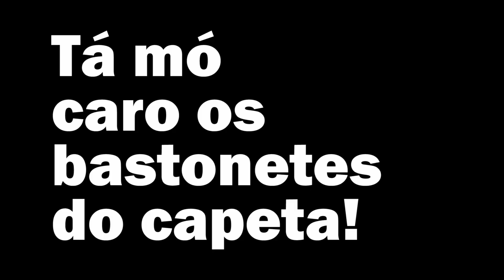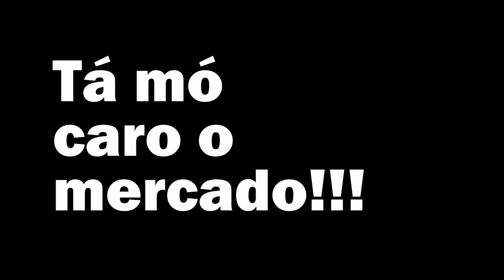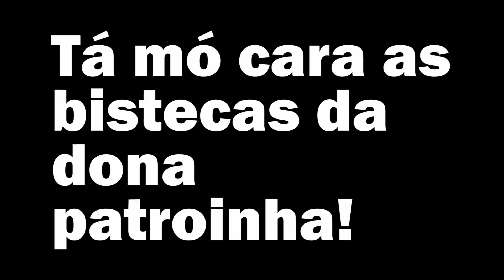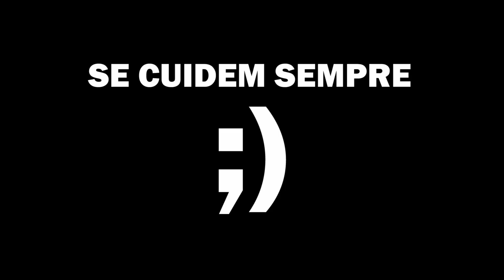Os amigos motoqueiros que são pais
Neste vídeo falo basicamente sobre redes de apoio a pais e mães de crianças. Algo que nunca me falaram quando eu não tinha a minha filha.
É muito comum que os casais de amigos que você tem, ao terem seus filhos acabam ficando um pouco mais distantes, talvez não saiam tanto, ou talvez não te chame a quantidade de vezes que chamavam antes para a casa deles curtir um jantar com um vinho, ou uma cerveja. Isso não acontece por que um dia cuidando de uma criança é bastante cansativo, e quando cai a noite seus amigos que hoje tem filho querem apenas descansar.
Uma forma de conviver com pessoas que tem filhos é, mesmo que eles não peçam, que você seja uma rede de apoio, alguém que some num encontro social, tipo. Se te chamam pra ir na casa deles, fique com a criança deles um tempo e diga que é pra eles descansarem, ou leve a comida e as bebidas para que eles não se preocupem em preparar as paradas, ou lave a louça do almoço, lanche, ou jantar. Se for um pouco mais intrépido, pode se oferecer pra ficar com a criança enquanto os pais vão ao cinema, ou se oferecer para levar a criança num espaço de brincar em um shopping, ou num parque, enfim.
Mas independente disso, saiba que ninguém irá te julgar caso você não faça nada disso e o máximo que pode é simplesmente ser uma companhia que entende que para os seus amigos com filhos a prioridade não é você, e sim os filhos.
Fazendo parte de uma rede de apoio, mesmo que de maneira informal, você fará desses seus amigos, que são pais de crianças, pessoas mais felizes, mais leves, menos cansadas.
Espero que tenha gostado do vídeo e que tenha se entretido de alguma forma. Um abraço e se cuide sempre! ;)

Microfones: Sony ECM-CS10, Rode VideoMIc
Câmera: GoPro Hero, Canon T5i (18  55mm e 50mm)
Software de edição: Adobe Premiere CS Pro
Músicas: Carlos Gonzalez